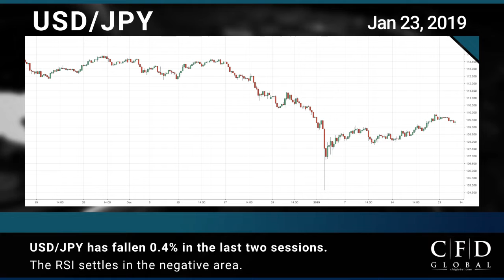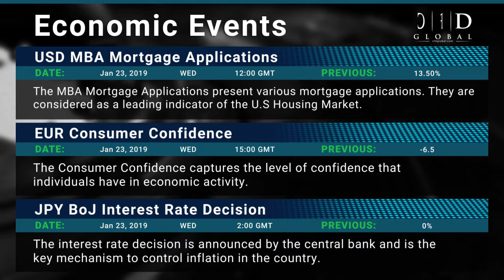CFD Global Financial Market News for January 23rd, 2019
Today’s highlights:
•           Britain's opposition leader calls to end no deal brinkmanship
•           German consumer confidence fails to impress the EURUSD
•           Oil drops nearly 2% on rising supplies, China slowdown